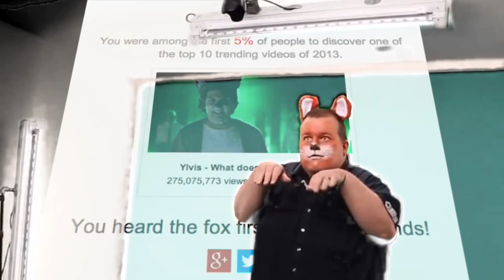"Trendsetter" by Vernon Howl – 10.6.13